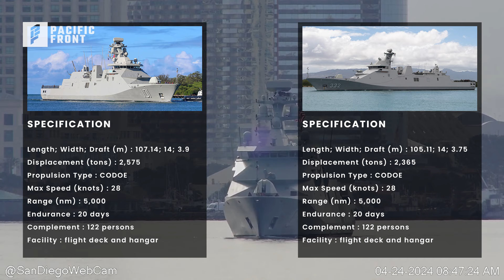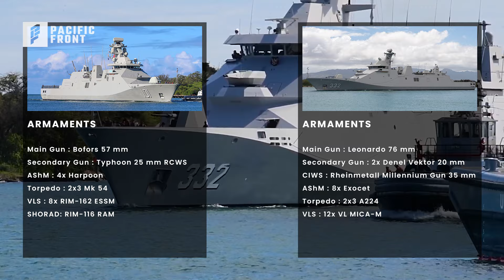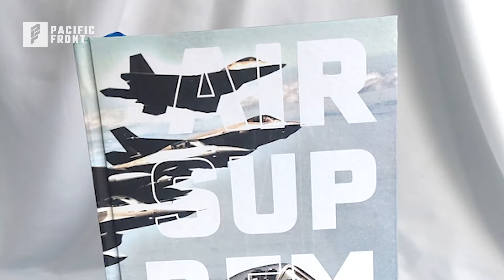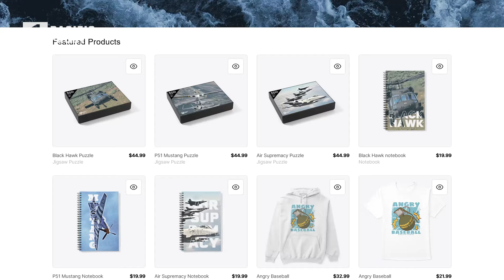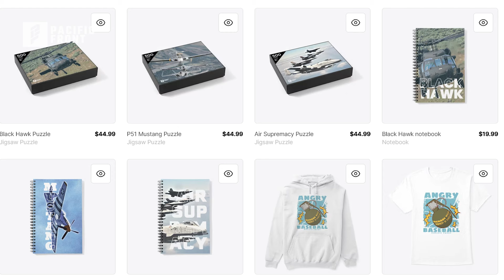Reformador Class Frigate, KRI Martadinata Cousin From Mexico (and an Announcement)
Meet ARM Benito Juarez (POLA-101), Indonesian Navy Martadinata class cousin from Mexico. Do you want to know more about her?